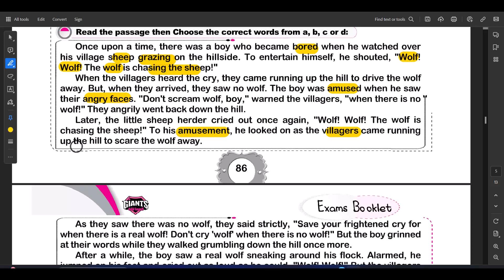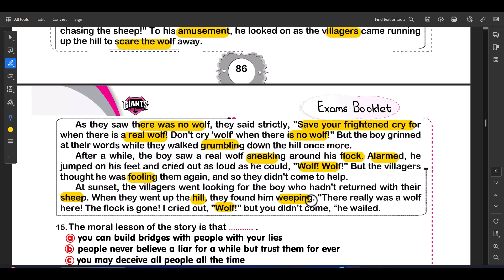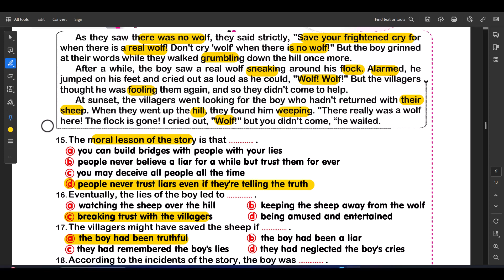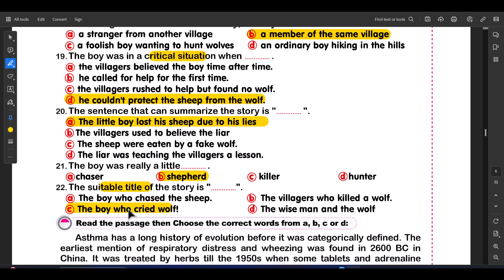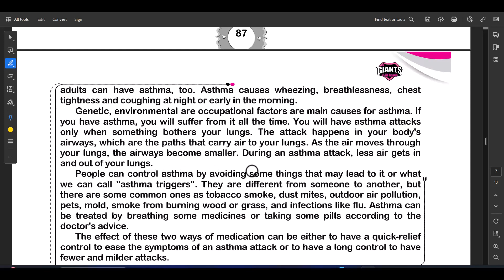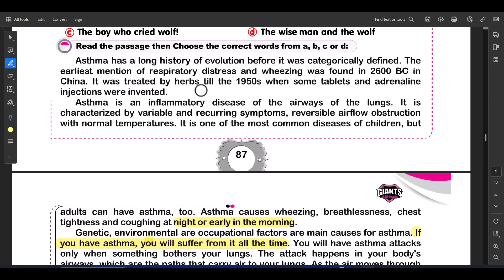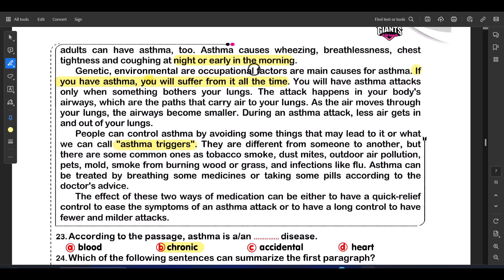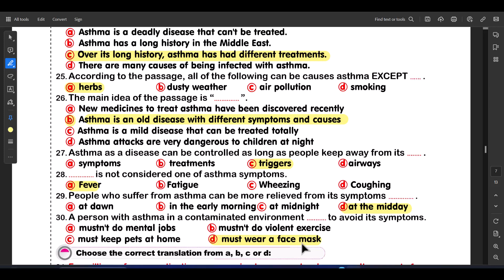الصف الثالث الثانوى - المراجعة النهائية- قطعة الفهم -Comprehension text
صفحتنا على الفيسبوك:
💡 انضم إلينا:
مستر مصطفى شرف
مراجعة انجليزى تالته ثانوى قطعة الفهم -Comprehension text
خطة انقاذ مستر مصطفى شرف انجليزى تالته ثانوى قطعة الفهم -Comprehension text
 فهم قطعة الفهم -Comprehension text
حل تدريبات لونجمان المراجعة النهائية قطعة الفهم -Comprehension text
مراجعة امتحانات - قطعة الفهم -Comprehension text
الحق نفسك و راجع انجليزى 3 ثانوى - قطعة الفهم -Comprehension text
انقاذ ما يمكن انقاذه انجليزى تالته ثانوى 2024  قطعة الفهم -Comprehension text
مراجعة ليلة الامتحان ثانوية عامة 2024 قطعة الفهم -Comprehension text
خطة انقاذ انجليزى الصف الثالث الثانوى 2024 essay/e-mail- المقال والبريد الالكترونى
المراجعة النهائية تالته ثانوى انجليزى  قطعة الفهم -Comprehension text
حل تدريبات لونجمان | المراجعة النهائية- فهم قطعة الفهم -Comprehension text
 ازاى تتعامل مع  قطعة الفهم -Comprehension text
 ازاى تحل  قطعة الفهم -Comprehension text